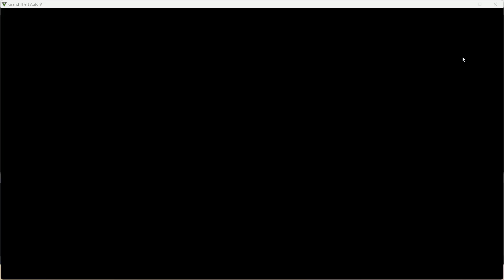51) mission 48 :Paleto Score | Franklin | Trevor | Gamestory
💎🚓 Get ready to unleash chaos in Paleto Bay! Join us in this gripping walkthrough of the Paleto Score mission in Grand Theft Auto V, where we dive into the heart of the action and plot a daring heist to secure the ultimate payday!

🏦 In this video, we guide you through each thrilling step of the Paleto Score mission, providing expert tips, strategies, and insights to ensure a successful and lucrative heist. From planning your approach to navigating the unexpected twists, we've got you covered.

🎯 Mission Objectives:
1️⃣ Infiltrate Paleto Bay
2️⃣ Secure the score
3️⃣ Escape the authorities

🌐 Whether you're a seasoned criminal or a newcomer looking to make a name for yourself, our walkthrough will help you navigate the challenges of the Paleto Score mission and set the stage for a high-stakes adventure.

💥 Experience the adrenaline of intense firefights, high-speed pursuits, and strategic planning as we tackle the mission with precision and style. Learn the best routes, combat techniques, and escape strategies to make this heist a legendary success.

🎬 Gear up, assemble your crew, and let's embark on the daring Paleto Score mission in GTA 5!